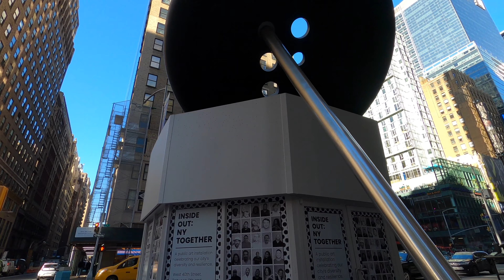【4K】Walking New York #153 | Garment District | 7th Ave from 44th St to 35th St | Midtown Manhattan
Walking New York in 10 minutes. Garment District.
This walk spans from 7th Ave & 44th St to 7th Ave & 35th St in Midtown Manhattan.
Experience the feeling of strolling through New York City. The video was recorded on Jan 4, 2022.

00:16 - 7th Ave & 44th St
00:29 - Times Square
01:25 - 7th Ave & 43rd St
02:32 - 7th Ave & 42nd St
04:04 - 7th Ave & 41st St
05:32 - 7th Ave & 40th St
06:20 - The Garment Worker
06:31 - Needle Threading A Button
06:56 - 7th Ave & 39th St
07:52 - 7th Ave & 38th St
08:56 - 7th Ave & 37th St
09:49 - 7th Ave & 36th St
10:44 - 7th Ave & 35th St

Town Walker : NYC Live & Private Virtual Tour

Explore NYC Virtually.
TownWalkers show you around the city.

Feel The Energy of NYC
Town Walker provides a live virtual travel experience by connecting you to TownWalkers, who walk down the streets and show you around NYC.

Freestyle
Town walker provides a freestyle and casual tour experience.
Explore the city virtually at your own leisure.

Immerse Yourself In The Culture of NYC
TownWalkers guide you anywhere from the tourist spots to their own neighborhoods. Discover New Yorker's daily lives and cultures.